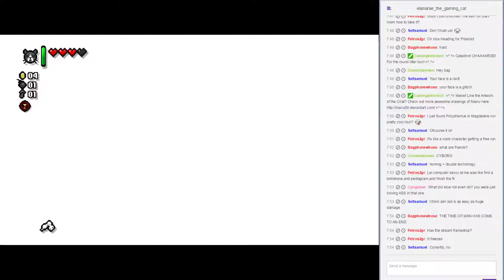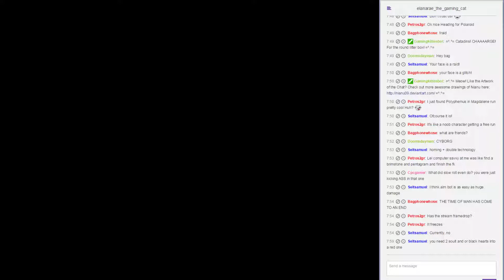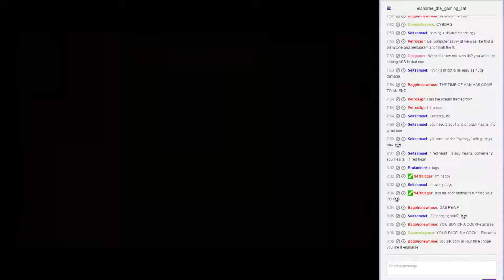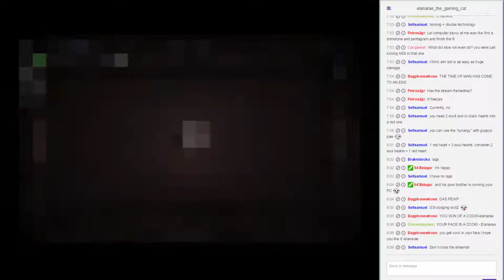Binding of Isaac: Rebirth HYPE [ENG] - 7 / 17